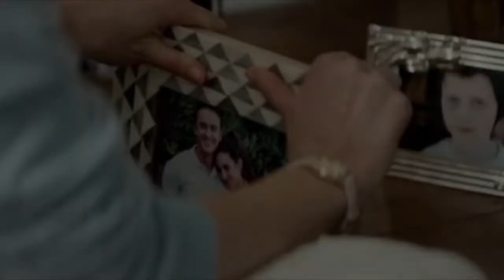THE TRUTH ABOUT US | Official Wattpad Trailer 2019 | Troian Bellisario, Steven R. McQueen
The official Wattpad Trailer for the novel "The Truth About Us" by Allie Dawn

Twins, Samara and Cameron learn, after eighteen years, that they were adopted. As the two struggle to navigate senior year, they find themselves grasping for the truth behind their origin. Samara wrestles with her identity while Cameron finally realizes why he's always felt like an outsider. Everything begins to come to light about the life they almost had with the parents who brought them into the world. They have two choices. They can either choose to accept it or let it take over their lives, let it bring them together, or tear them apart.

"It's not about what you have, it's what you make of what you have. Is blood really thicker than water?"